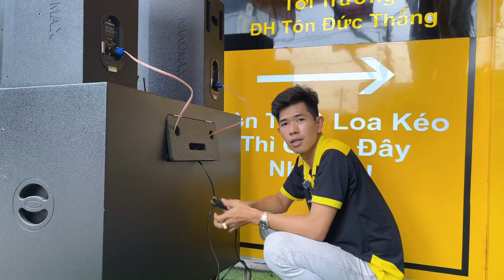Dây Nối Loa Full Được Cải Tiến Giúp Kết Nối Loa Điện Nanomax Pro 909 Dễ Hơn !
Còn 36 Ngày Nữa Tết - Dây Nối Loa Full Được Cải Tiến Giúp Kết Nối Loa Điện Nanomax Pro 909 Dễ Hơn !

Dây Kết Nối Từ Loa Điện Công Suất Lớn Nanomax Pro 909 Vào Loa Full 30 Nanomax Được Cải Tiến Tốt Hơn, Dày Hơn, Xịn Hơn, Giúp Anh Em Kết Nối Dễ Hơn. Dây Bao Gồm 2 đầu đỏ đen, cực kì dễ sử dụng, chỉ cần ghim đầu đỏ vào đỏ đen vào đen trên con vang đẩy Nanomax pro 909 là được.

Loa điện Nanomax Pro 909 là biểu tượng của sự tiến bộ trong công nghệ âm thanh, cung cấp trải nghiệm nghe nhạc đầy mê hoặc và chất lượng. Hãy cùng tìm hiểu về những điểm nổi bật đặc sắc của sản phẩm này.

Thiết Kế Sang Trọng và Tinh Tế
Sự kết hợp giữa vẻ ngoài sang trọng và chi tiết tinh tế đã tạo ra một sản phẩm hoàn thiện về mặt thiết kế. Với chất liệu cao cấp và đường nét hiện đại, Nanomax Pro 909 không chỉ là một loa điện mà còn là một tác phẩm nghệ thuật, hoàn hảo trong mọi chi tiết.

Hiệu Suất Âm Thanh Vượt Trội
1. Sức Mạnh Công Suất:

Với công suất mạnh mẽ, loa này tái tạo âm thanh với độ chi tiết cao, từ âm bass sâu đến âm treble sắc nét, mang lại trải nghiệm nghe nhạc chân thực và sâu sắc.
2. Công Nghệ Tiên Tiến:

Tích hợp công nghệ tiên tiến, Nanomax Pro 909 tối ưu hóa hiệu suất âm thanh, giúp người dùng trải nghiệm âm nhạc chất lượng cao, không mất đi sự rõ ràng và chi tiết.
Tính Linh Hoạt và Kết Nối Đa Dạng
1. Tương Thích Đa Nền Tảng:

Khả năng kết nối với nhiều thiết bị thông qua Bluetooth, USB và cổng cắm 3.5mm giúp loa Nanomax Pro 909 trở thành người bạn đồng hành tin cậy cho mọi thiết bị nghe nhạc của bạn.
2. Sử Dụng Đa Mục Đích:

Từ không gian gia đình cho đến sự kiện lớn, sản phẩm này phục vụ mọi nhu cầu âm nhạc và làm tăng thêm sức sống cho mọi bản nhạc.
Kết Luận
Với sức mạnh âm thanh vượt trội, thiết kế đẳng cấp và khả năng kết nối đa dạng, Nanomax Pro 909 không chỉ là một loa điện thông thường mà còn là một cột mốc mới trong công nghệ âm thanh. Sản phẩm này thực sự đáng để xem xét nếu bạn đang tìm kiếm một trải nghiệm nghe nhạc tinh tế và đỉnh cao.

Thông Số Kỹ Thuật Loa Điện Công Suất Lớn Nanomax Pro 909i :
Công suất Khủng 3600w. Micro UHF hát nhẹ, sóng đi xa
Bass 40cm x2 (từ 190, coil 75), Treble NEO x2 (từ 110, coil 75)
Tích hợp main 36 sò Toshiba mạnh mẽ
Tích hợp vang cơ âm thanh hay, chống hú tốt
Kết nối bluetooth, USB, Optical tiện lợi
Thùng gỗ sơn chống trầy. Lưới xám có viên kim cương cực đẹp
Kích thước: 107,5 x 54 x 88,5cm. Trọng lượng 98Kg

Địa chỉ :
CN Cần Thơ : 35A Nguyễn Văn Linh, Ninh Kiều, Cần Thơ ( Gõ Google Map Quán Ăn 34K ) shop em kế bên ạ